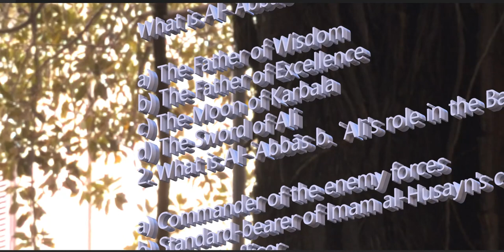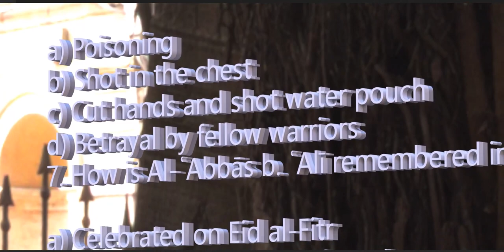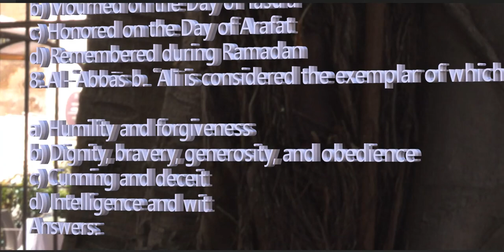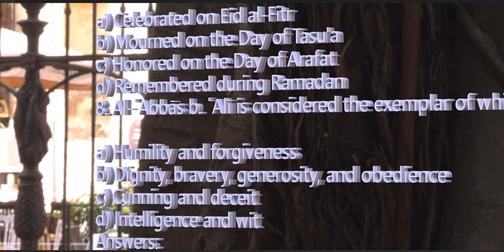Quiz regarding Mola Abbas AS